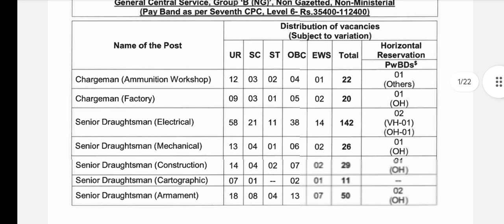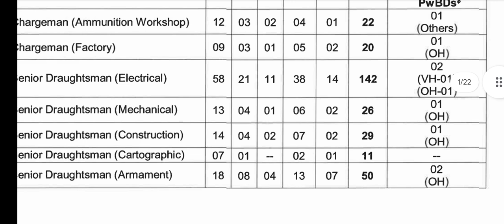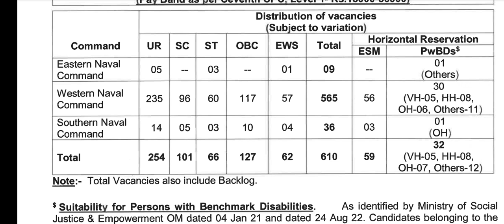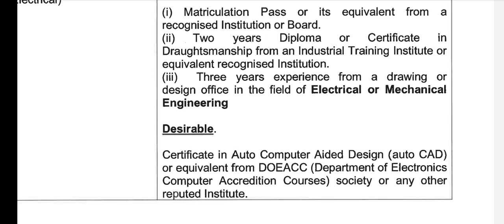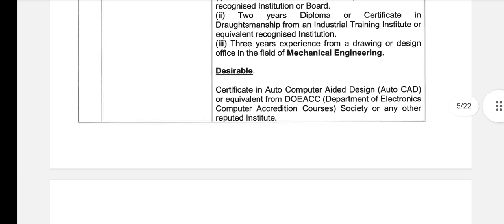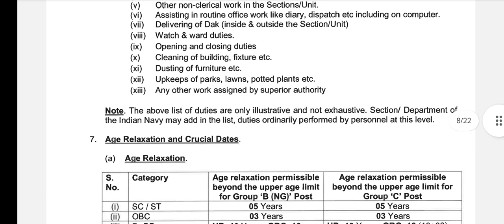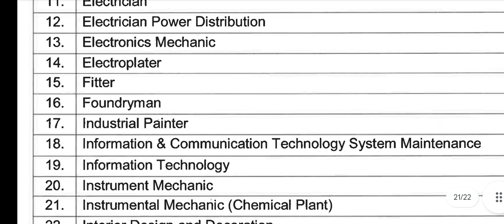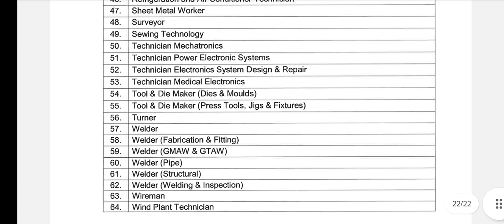ഇന്ത്യൻ നേവിയിൽ സ്ഥിര ജോലി. ഒരു സുവർണവസരം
*⭕പരമാവധി മറ്റുള്ളവർക്കും ഷെയർ ചെയ്യൂ...⭕* 👌👌